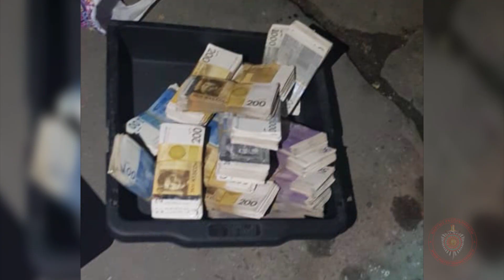Опер-ми СКМ МВД КР и его подразделениями задержана преступная группа, зан-ся взломом банкоматов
Оперативниками Службы криминальной милиции МВД КР и его подразделениями задержана преступная группа, занимавшаяся взломом банкоматов  и кражей денежных средств